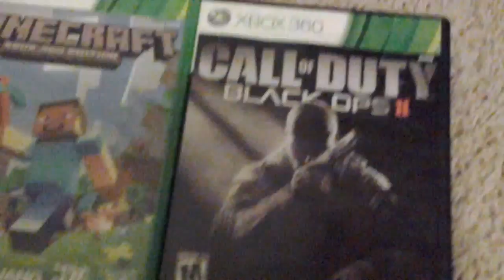Youtube channel info